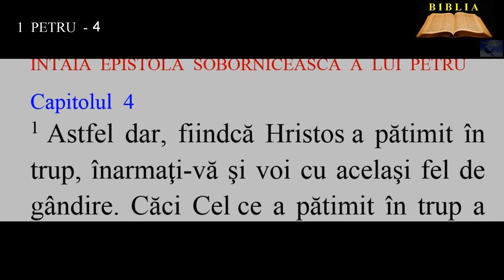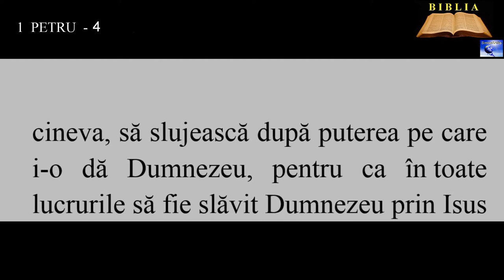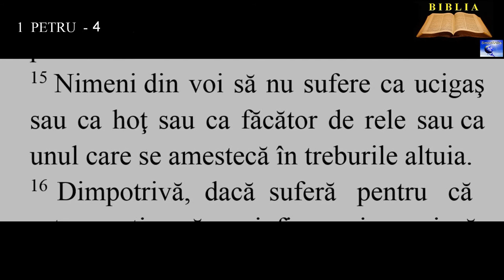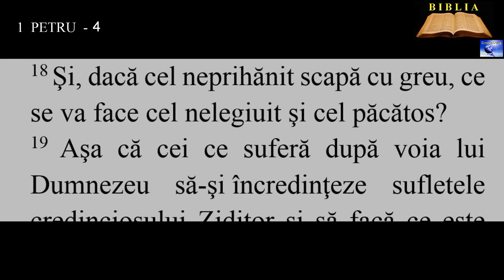1 PETRU 4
1.Astfel dar, fiindcă Hristos a pătimit în trup, înarmaţi-vă şi voi cu acelaşi fel de gândire. Căci Cel ce a pătimit în trup a sfârşit-o cu păcatul;
2. pentru ca, în vremea care-i mai rămâne de trăit în trup, să nu mai trăiască după poftele oamenilor, ci după voia lui Dumnezeu.